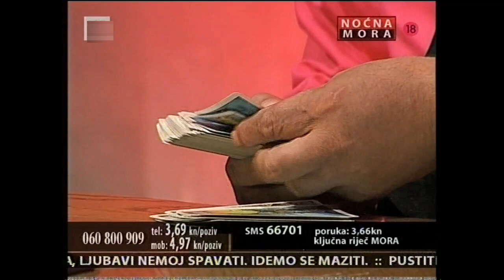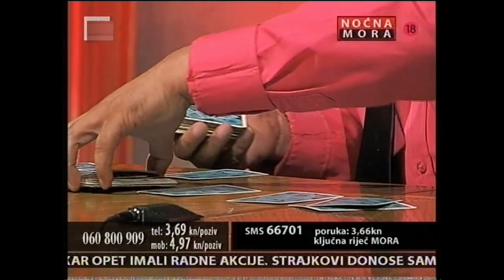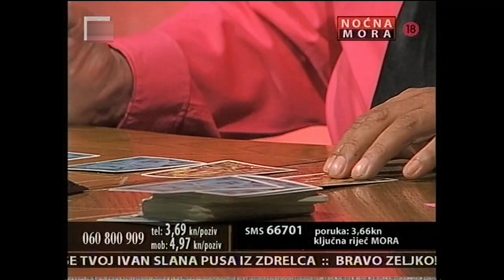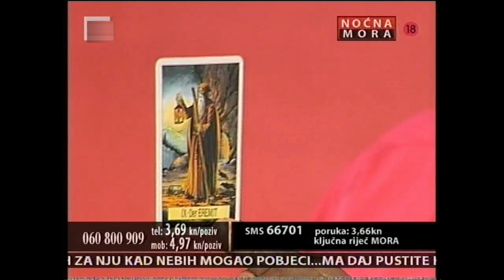Zadnja emitirana epizoda!! Pero Kovačević gost u Noćnoj Mori 2010. (NM 26.06.2010)